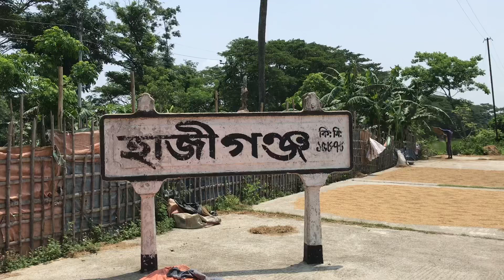Duck swimming pool! Is it really? হাঁসের সুইমিং পুল ! আসলে কি তাই ?